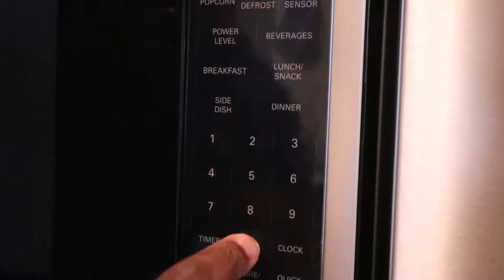Late Gym Partner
Its never fun when you have to wait forever on your Gym Bro